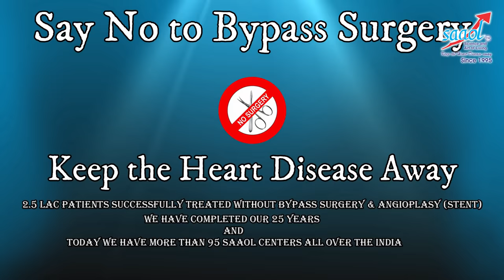Chyawanprash - benefits & precautions! | By Dr. Bimal Chhajer | Saaol